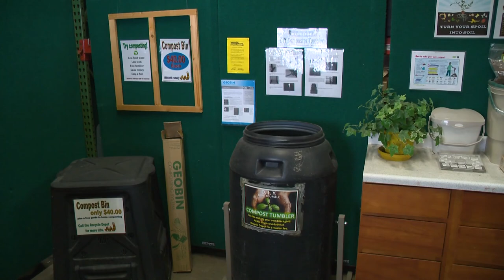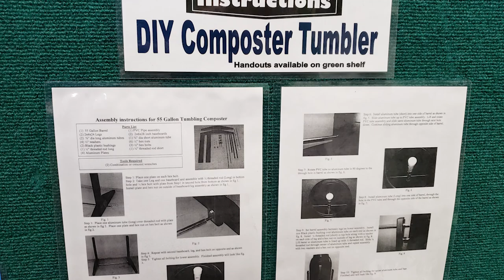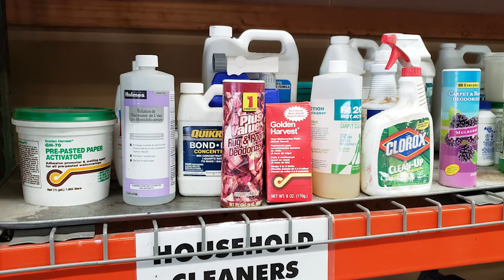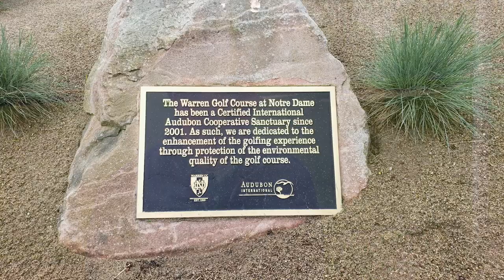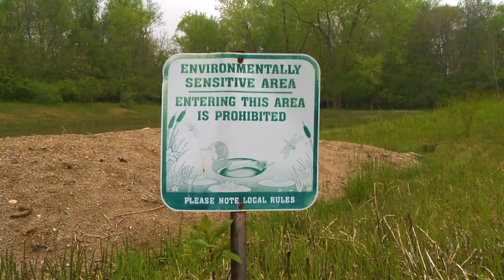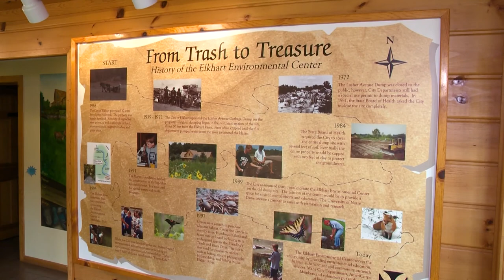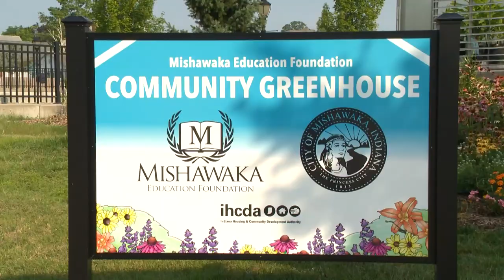Experience Michiana: Krista Bailey and Sustainable Michiana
Over the past few years Krista Bailey has helped us to Experience Sustainability in Michiana.  Through her work on the show and at the IU South Bend Center for a Sustainable Future, she has helped us know what others are doing to make a difference and how maybe we can too.  Krista recently accepted a position at Penn State, so on this show we look back at some of her favorite segments.  Thanks Krista for helping us to Experience a Sustainable Michiana!